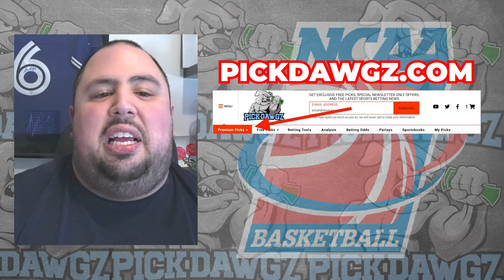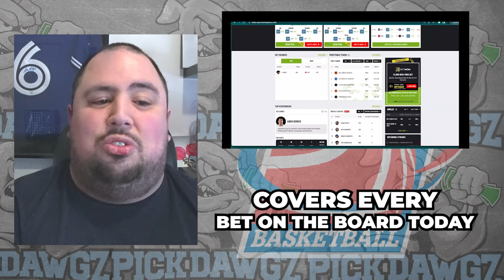Northern Colorado vs Cleveland State 3/24/24 Free College Basketball Picks and Predictions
The Cleveland State Vikings take on the Northern Colorado Bears in Sunday's College Basketball Action. Get Chris' College Basketball Pick and Prediction for this game.